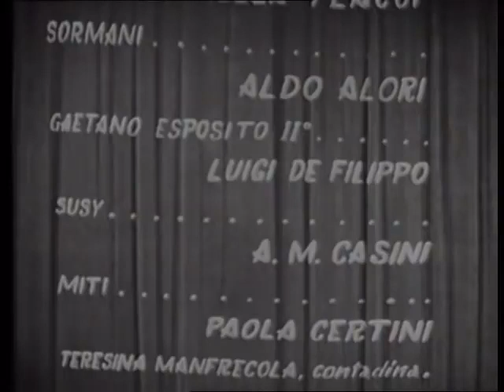I casi sono due - Peppino De Filippo - 1959